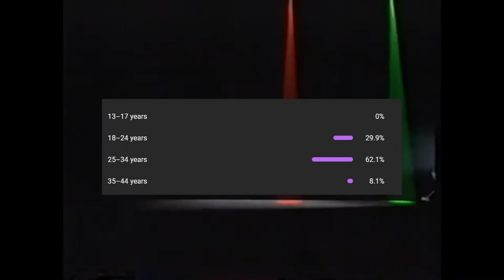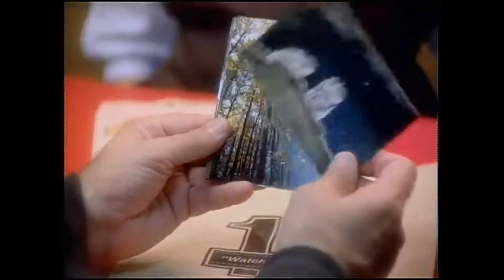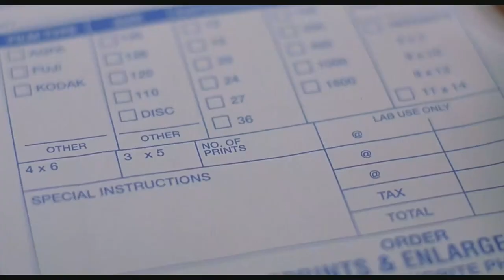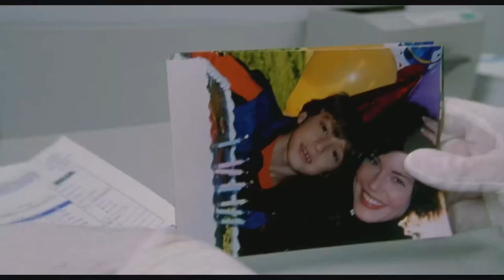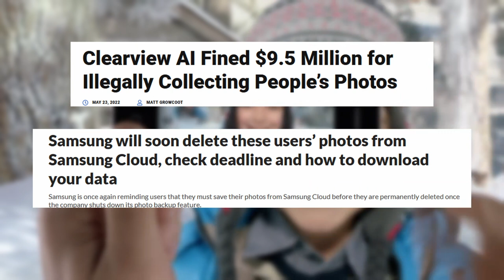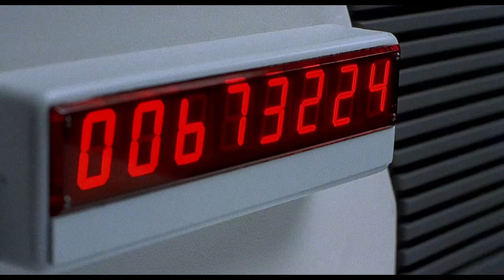Just Talking About - One Hour Photo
Your data is at risk...every time you have to develop it.

OTHER STUFF THAT I AM DOING